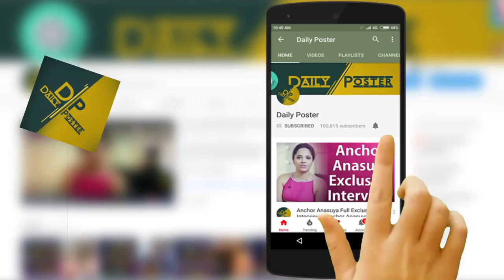లైవ్ లో కాజల్ కి ప్రొపోజ్ చేసాడు, కాజల్ ఎం చెప్పిందంటే ?? Awe Pre Release Function | Daily Poster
Watch లైవ్ లో కాజల్ కి ప్రొపోజ్ చేసాడు, కాజల్ ఎం చెప్పిందంటే ?? Awe Pre Release Function | Daily Poster